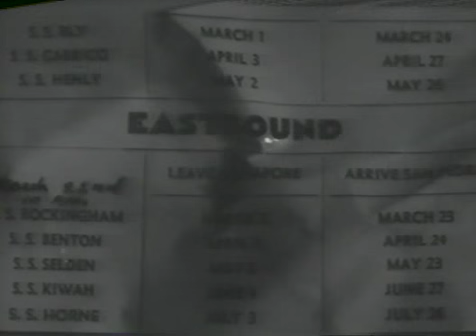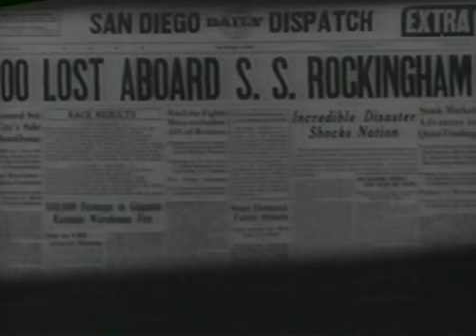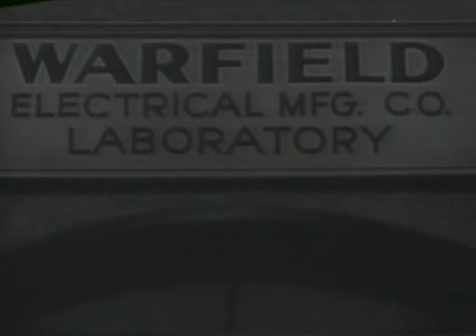Fighting Devil Dogs Chapter 01 of 12 - Part 2 - The Lightning Strikes.avi-.avi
The Fighting Devil Dogs (1938) 12 Chapter Movie Serial - starring Lee Powell (Tom Grayson) and Herman Brix (Lieut. Colby) - Actor later called Bruce Bennett
Directed by William Witney and John English -- Republic Studio.
Sound is slightly out of Sync with the picture.
In Singapore, two US Marine Lieutenants, Tom Grayson (Lee Powell)  and Frank Corby (Herman Brix), discover the threat of a new villain called The Lightning, a masked villain who uses a powerful lightning based weapon in his bid for world conquest. Unfortunately, the battle becomes personal when The Lightning annihilates the officers' unit, and later kills Lt. Grayson's father as he was helping the investigation of the weapon. Now, those young marines have dedicated themselves to stopping The Lightning and bringing him to justice.
NOTE 1:  The serial is famous for its main villain, The Lightning—the very first costumed super villain.  George Lucas has stated that his inspiration for the character Darth Vader was The Lightening.
NOTE 2:  William C. Cline's wrote [in his book, "A Cheer for the Champions - Chapter 5: The Heroes and Heroines"] that The Fighting Devil Dogs is one of the best mystery serials ever released, with a "colorful" mystery villain, "stirring" musical score and "magnificent" editing. He also notes that it is "apparently one of the least costly" serials ever released, with two recap chapters and stock footage taken from newsreels and earlier serial releases.  He states that it should be included in "any list of the ten best sound serials of all."
NOTE 3:  There's a bit of eeriness about Lee Powell's starring role as a Marine in The Fighting Devil Dogs, as he would be wearing a real Marine Corps uniform during World War II and fighting his way through various Pacific island jungles.   Lee enlisted in the Marines on August 17, 1942 in Los Angeles, and reported to the Marine base at San Diego, California as a recruit. After boot camp, he was assigned to the 2d Battalion, 18th Marines (Engineers), 2d Marine Division at Camp Elliott, California. Powell saw action at Tarawa (in 1943) and Saipan (in 1944). On July 30, 1944, Sgt. Lee Powell died on Tinian (Marianas Islands) after he lived through some of the bloodiest battles of the Pacific War.